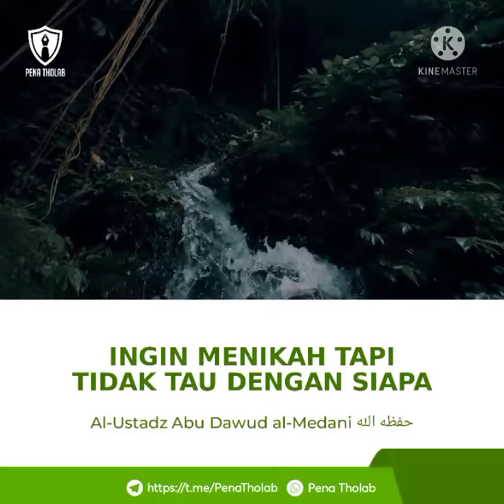salafy rii metro Lampung